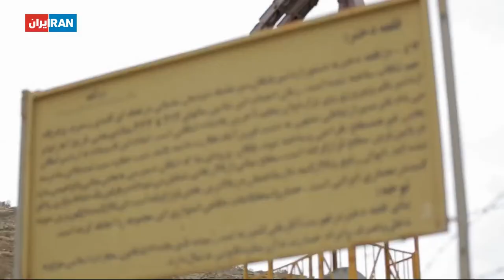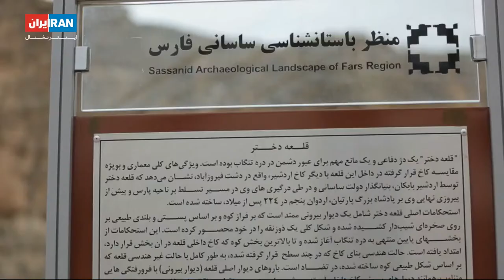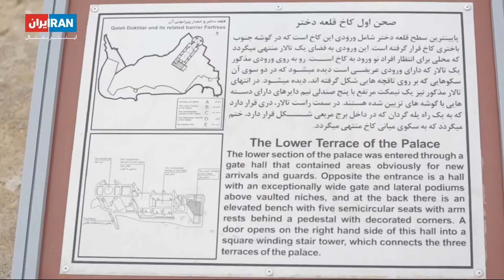بنای قلعه‌دختر در استان فارس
قلعه‌دختر یکی از به‌نام‌ترین بناهای باستانی در استان فارس است. این عمارت نه تنها از نظر معماری که به لحاظ تاریخی منحصر به‌فرد است و به همین دلیل اهمیت بسیاری برای میراث فرهنگی به جا مانده در ایران دارد.
گزارشی از مریم راز